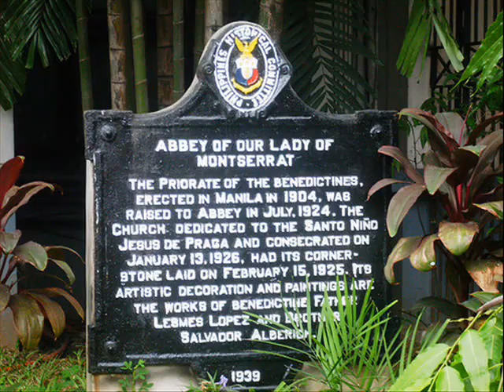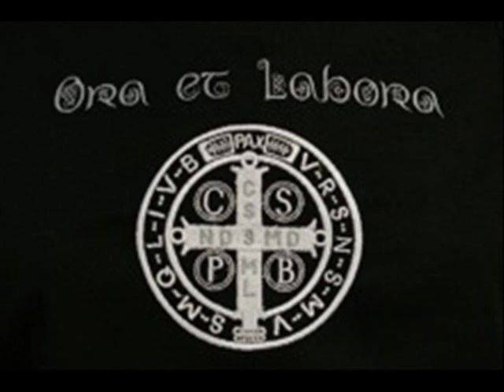Hymn to Saint Benedict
Written By: Benildus M. Maramba, OSB

LYRICS

1.  O blessed by God, Saint Benedict,
     Let sadness not our hearts afflict.
     As we our praise and tribute bring
     Thy saintly life and glories sing.

Refrain:

     St. Benedictine to Thee we turn.
     The secrets of God's grace to learn
     Oh, guide us by Thy wise decrees
     that God alone we seek to please.

2.  God taught Thee to reject the wiles
     of sinful words which men beguile
     Then like a star that glitters bright
     God made of Thee a holy light.

Refrain:

3.  In wondrous ray of God's own light
     The world appeared before thy sight
     Then Thou the emptiness did see
     of earthly things that what e'er they be.

Refrain:

4.  Praise honor glory be to Thee.
     Most blessed, holy Trinity
     Thy love unbounded did impart
     to Benedict's enraptured heart.